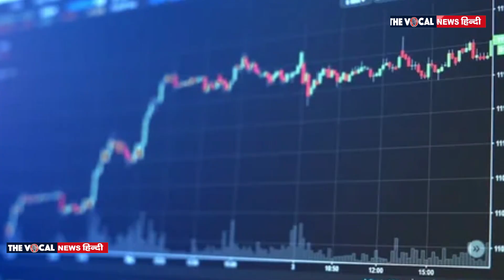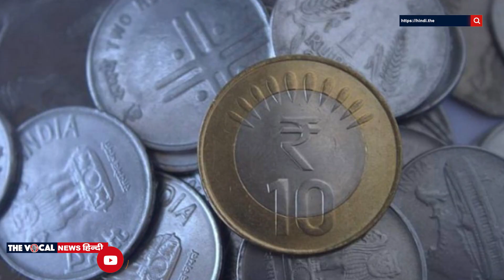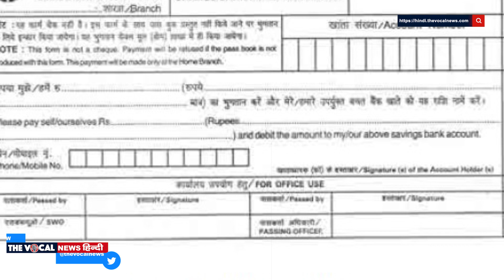Nvestment Tips :समय पर किया गया निवेश साबित होगा भविष्य में अच्छा निर्णय, जानें बचत करने की सही उम्र